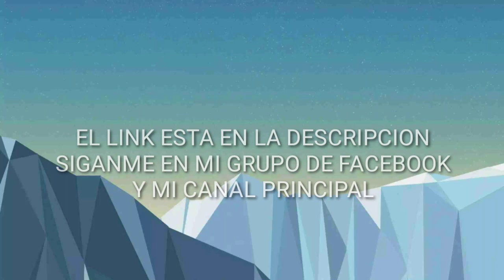Donde ver la nueva temporada de run coyote run temporada 3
Este video lo ise cuando estaba la serie en youtube youtube bloqueó todo su contenido lo siento